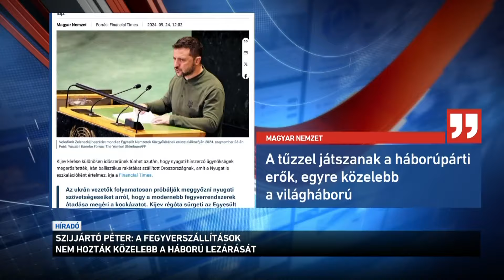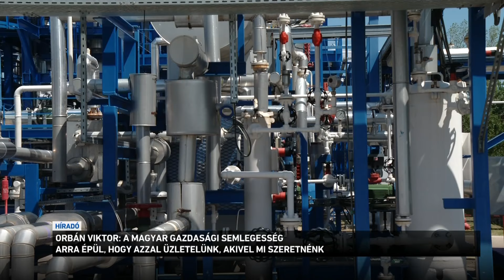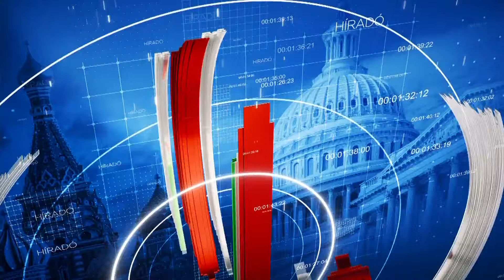Híradó 2024.09.25. 12:00